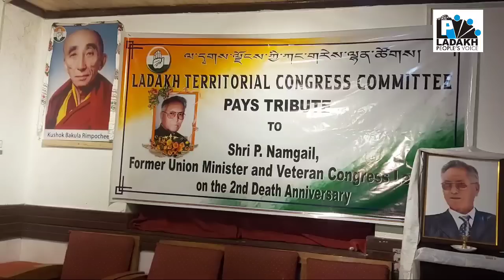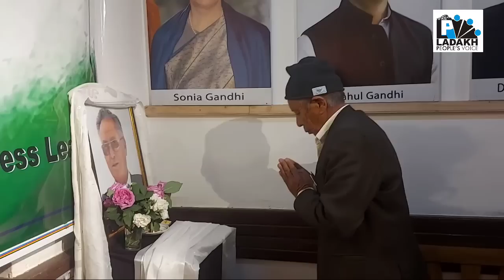Ladakh Territorial Congress Committee pays tribute to P.Namgyal on his 2nd death anniversary